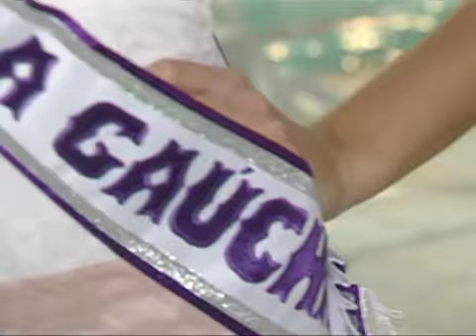Eleita a mais bela gaúcha de 2011, atleta sonha com título da Superliga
Luciane bate um bolão. Literalmente. Eleita miss gaúcha de 2011, a bela é meio de rede da equipe do Mackenzie. A jogadora de 1,85 chama a atenção dentro de quadra e mudou a rotina da equipe. Mas nem sempre foi assim. A atleta começou no vôlei aos 11 anos, quando ainda nem pensava nas passarelas. Contradada há cinco meses - ela já jogou no Osasco, de São Paulo, e no Brusque, de Santa Catarina-, a modelo já sonha com o título da Superliga 2011/12.
- Eu espero esse ano com o Mackenzie tentar, quem sabe, o primeiro lugar da Superliga, né? Está faltando isso para o meu currículo - revelou em entrevista ao "Tá na Área".
No esporte há 13 anos, a miss revela que o incentivo da mãe foi fundamental para entrar no concurso de beleza.
- Eu nunca tinha feito nada de modelo. Caí de paraquedas lá, foi graças à minha mãe. Ela perguntou se eu queria participar: "É o seu último ano, porque só vai até 24 anos". Acabou que eu cedi e ela me inscreveu.
Depois da conquista nas passarelas, as companheiras de clube brincam e correm atrás para não ficar no "prejuízo".
- Agora, quando a gente tira foto, a gente procura olhar para ela para ficar mais glamurosa - brincam as outras jogadoras.